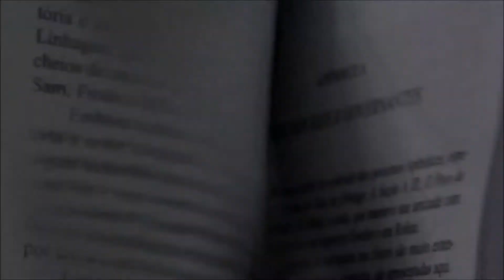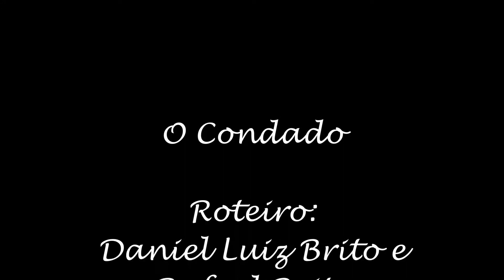O Condado #2 - Universo Cinematográfico da Marvel - Fase 1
Primeiro vídeo contando a história resumida dos filmes presentes na Fase 1 dos filmes da Marvel